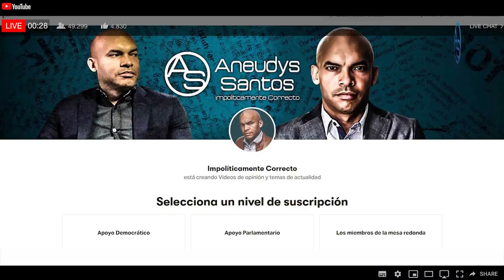Lo Que Ángel Rondon Reveló En Sus Declaraciones Sin Darse Cuenta! Ahora Resulta Que Jean Alain era..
Ángel Rondón metió al medio a Jean Alain, pero de paso dijo algo que también lo expone a él, es evidente que aún este Señor no se ha dado cuenta de cómo se delató!

Pero también en lo que expuso se deja ver el interés de Rondón en atraer a Luis Abinader y al PRM y de cómo él podría ser el arma para sepultar al PLD o al menos a Danilo Medina!